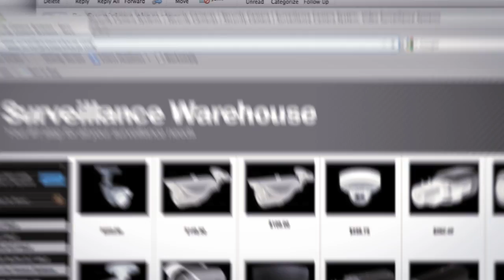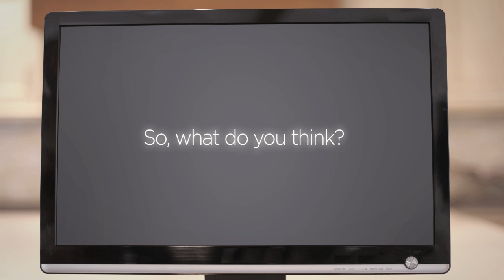Q-See Advanced Series- Dome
A Overview of the Brand New Advanced Series's Benefits and Advantages in Real Home Owner's Perspective